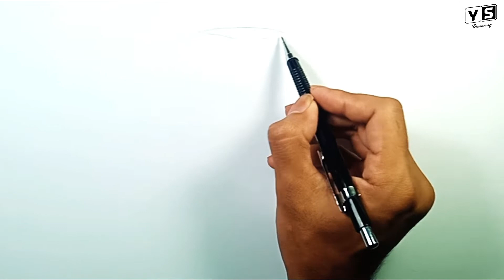How to draw Pants